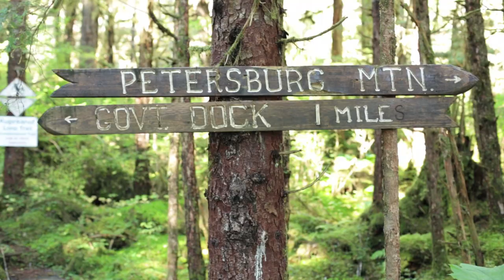Hiking Petersburg Mountain [2012]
Nick and I decided to take a day to hike Petersburg Mountain (my first time) and in the process, make a video to submit for a World Nomads travel scholarship.  We didn't win, but we had a crazy awesome hike, despite developing a migraine on the last 1/3 of the hike!